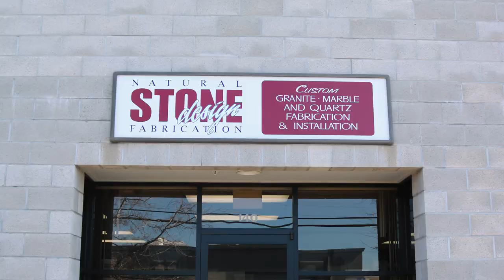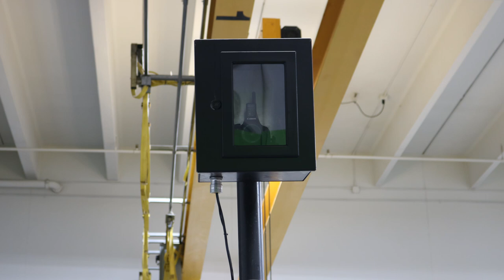Fabricator Spotlight: Natural Stone Design Fabrication (CA)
Natural Stone Design began in 1988 specializing in creating high-end, custom work. Since Mike Medina took over the company in 2013, Natural Stone Design has tripled in volume. Mike largely attributes this to the additions of the SABER™ CNC Saw and the TITAN® CNC Router.